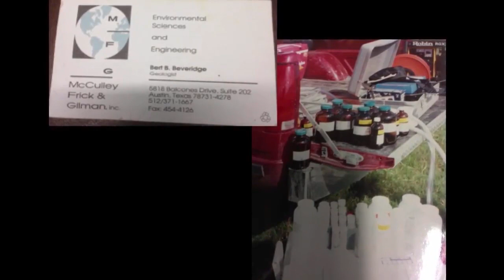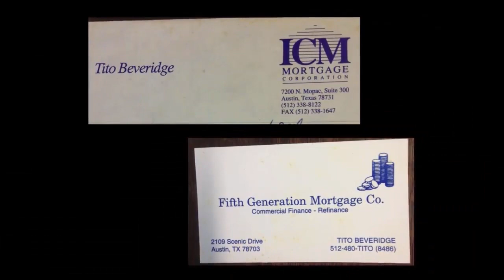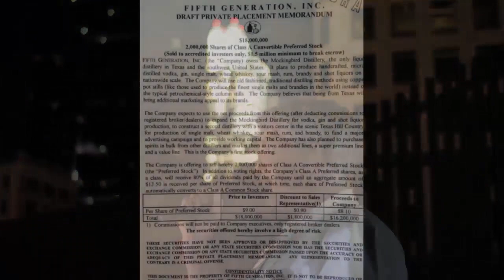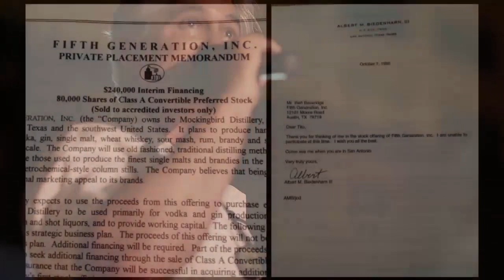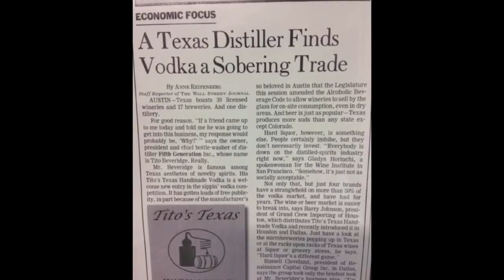Tito Beveridge speaks on his failures at PechaKucha Austin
The road that lead to Tito's success making Tito's Handmade Vodka was paved with failure after failure. This is what Tito learned from it and why it was necessary to fail. Tito's personal presentation took place in Austin, Texas at a PechaKucha night.  PechaKucha 20x20 is a simple presentation format where you show 20 images, each for 20 seconds. The images advance automatically and you talk along to the images. PechaKucha.org. Credits: Logan Wimmer, William Russell, PechaKucka Austin and Art Alliance Austin